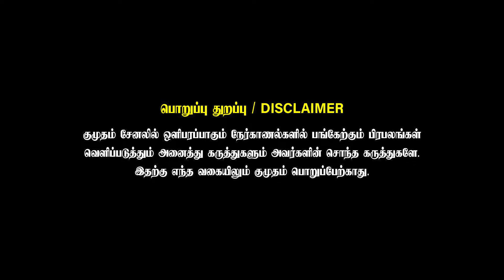ஓட்டுக்கு பணம் கொடுப்பாரா கமல்ஹாசன்? | Kumudam Talks | Thalapathy Vijay | Indian 2 | Manjummel Boys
India's 1st Underwater Walkthru Tunnel Aquarium
Injambakkam , ECR , Chennai